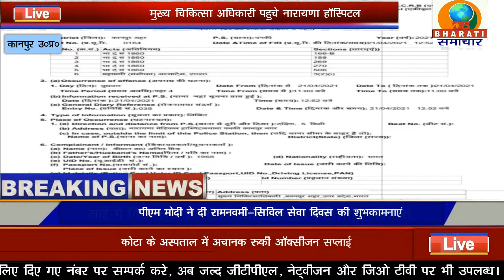कानपुर उ.प्र. खबर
हॉस्पिटल पर दर्ज हुआ अनियमिताओं को लेकर मुकदमा

कानपुर में जिला जज को हुए कोरोना संक्रमित

 मुख्य चिकित्सा अधिकारी  नारायणा हॉस्पिटल पहुचे

 मुख्य चिकित्सा अधिकारी को सेवाओ को दुरुस्त करने की सलाह दी

मुख्य चिकित्सा अधिकारी थाना पनकी पहुचे

होस्पिटल पर लापरवाही बरतने के लिए मुकदमा दर्ज कराया

 डी सी पी वेस्ट संजीव त्यागी ने बताया कि जिला जज कोरोना संक्रमित होने पर नारायणा होस्पिटल गए